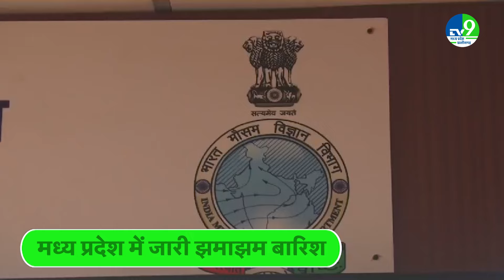MP Weather: मौसम विभाग ने Chhindwara, Shivpuri समेत 18 जिलों में भारी बारिश का Alert किया जारी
After the entry of monsoon in Madhya Pradesh, the process of heavy rain continues... Meanwhile, the Meteorological Department has issued an alert of heavy rain in 18 districts of Madhya Pradesh.. The Meteorological Department has issued an alert of heavy rain in 18 districts including Sheopur, Chhindwara, Shivpuri. A warning has been issued regarding heavy rains… Strong system is active in Madhya Pradesh due to cyclonic circulation and passing of trough line. Here, heavy rains are going on in Gwalior-Chambal for the last 4 days. There was heavy rain in more than 15 districts on Monday.

मध्य प्रदेश में मानसून  की एंट्री होने के बाद झमाझम बारिश का सिलसिला जारी है... इसी बीच मौसम विभाग ने मध्य प्रदेश के 18 जिलों में भारी बारिश का अलर्ट जारी किया है.. मौसम विभाग ने श्योपुर, छिंदवाड़ा, शिवपुरी समेत 18 जिलों में भारी बारिश को लेकर चेतावनी जारी की है...मध्यप्रदेश में साइक्लोनिक सर्कुलेशन और ट्रफ लाइन गुजरने की वजह से स्ट्रॉन्ग सिस्टम एक्टिव है। इधर बीते 4 दिनों से ग्वालियर-चंबल में तेज बारिश का दौर चल रहा है। सोमवार को 15 से ज्यादा जिलों में तेज बारिश हुई।